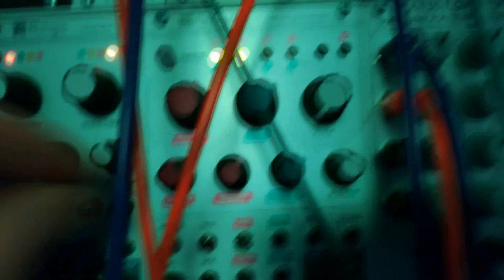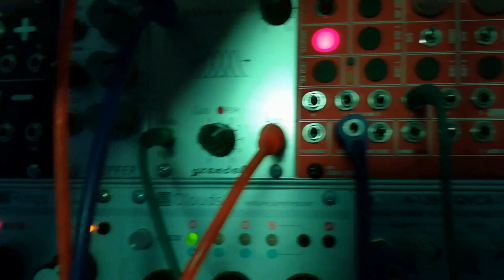Shifty eurorack modular live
Mutable instruments -Elements-Rings-Plaits Intellijel Rubicon-Metropolis-Shifty Filter-Grendel Formant filter- Cwejman Res4 Makenoise renè
Texture Mi Clouds